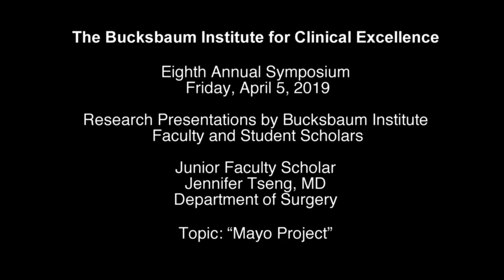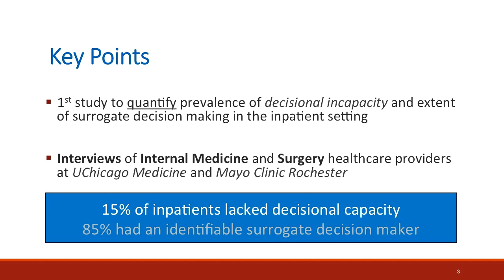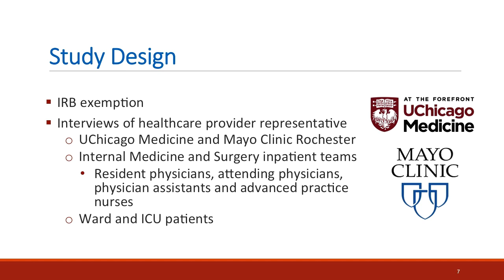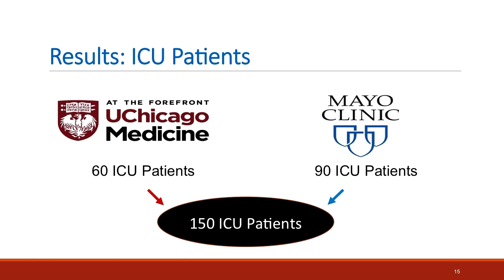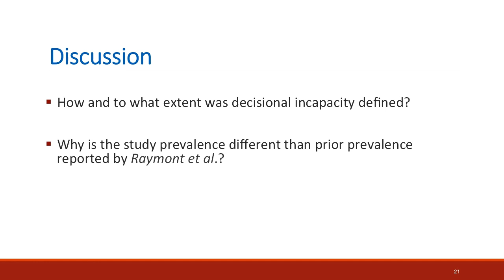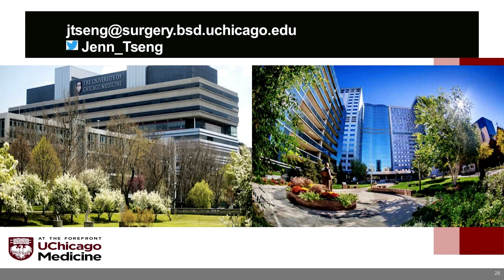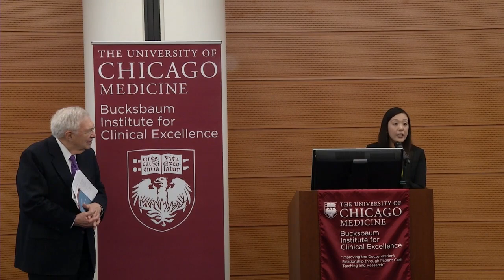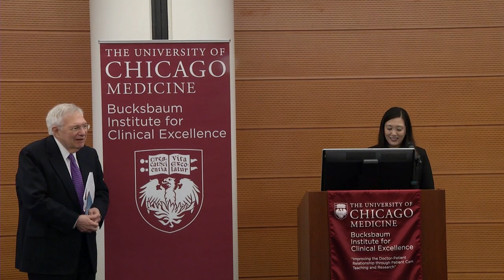2019 Annual Symposium - Research Presentation: Dr. Jennifer Tseng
Research presentation by Dr. Jennifer Tseng: "Prevalence of Decisional Incapacity and Surrogate Decision Making in Hospitalized Patients"